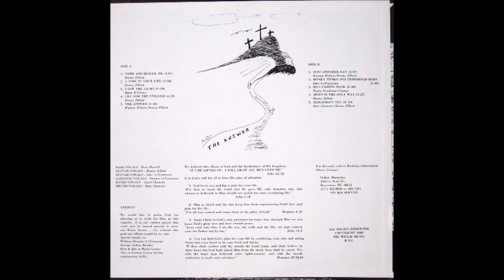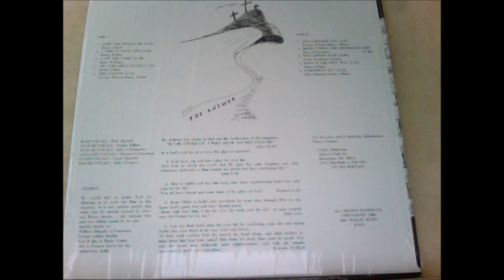IHS Band - 1980 LP: The Answer - A2 "A Time In Your Life"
IHS Band ‎– The Answer
Released: 1980
Label: Forrest Green Studio ‎– FGS 102
Format: Vinyl, LP, Album, Stereo
Country: US
Genre: Rock, Folk, World, & Country
Style: Folk Rock
Recorded At – Forrest Green Studio
Engineer – Forrest Green
Special Thanks to : William Douglas LeTourneau, George Arthur Brodin, Ron & Jim at Music Center, Forrest Green for his engineering skills.

IHS Band:
Denny Elliot: Guitar & Vocals
Jake LeTourneau: Guitar & Vocals
Sharon LeTourneau: Acoustic Guitar & Vocals
Rick Harrell: Bass & Vocals
Carol Chenette: Banjo & Vocals
Dale Chenette: Drums & Vocals

Great primitive country rock custom from Beaverton, Michigan band with totally home-made sound. Off-key singing with crude twangy electric guitar, some longhair Dead vibes and a couple raw grungy hard-rockin’ cuts with deep fuzz (‘Just Another Day’ and the closing ‘Judgment Day’). Mostly original songs, plus a cover of Hank Williams’ ‘I Saw The Light’. Black and white ink pen cover of Christ emerging from broken wall. IHS = In His Service. Proof that low-tech can in fact be quite enjoyable.   (The Archivist, 4th edition  by Ken Scott).

Tracklist
A1 Come And Rescue Me, Composed By – Denny Elliott
A2 A Time In Your Life, Composed By – Denny Elliott
A3 I Saw The Light, Composed By – Hank Williams
A4 Cry For The Unsaved, Composed By – Denny Elliott
A5 The Answer, Composed By – Denny Elliott, Warren Wilson
B1 Just Another Day, Composed By – Denny Elliott, Warren Wilson
B2 Honky Tonks And Crossroad Bars, Composed By – Jake LeTourneau
B3 He's Coming Back, Composed By – Rusty Goodman
B4 Jesus Is The Only Way, Composed By – Denny Elliott
B5 Judgement Day, Composed By – Dale Chenette, Denny Elliott